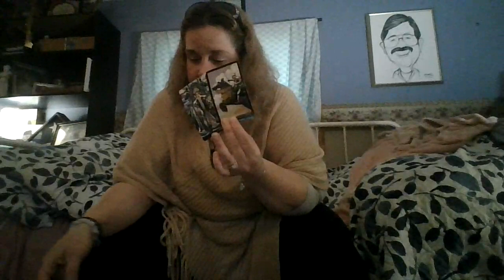Taurus September 2021 Round 2: Whoa... Truth is Coming out!